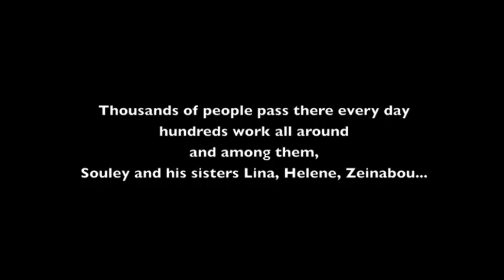The Street Children of Decon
Togolese free-lance reporter Jerry Johnson submitted this short-form documentary on the children who work and live in the "Decon", a main intersection in the city of Lomé.